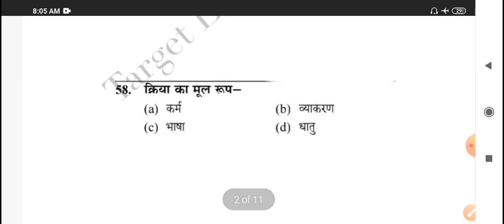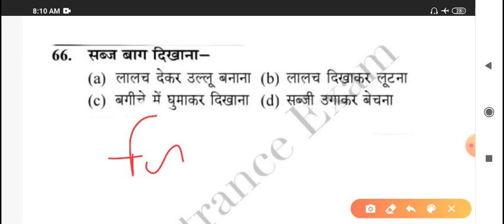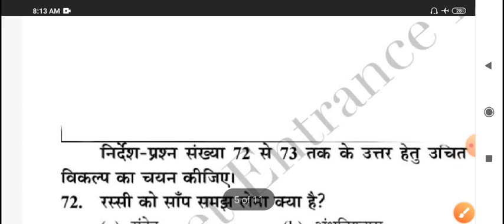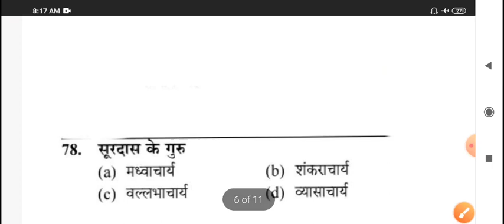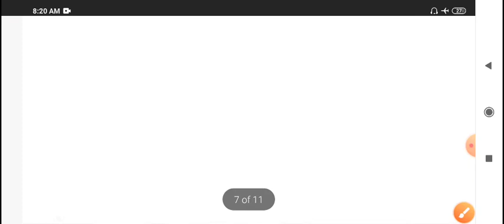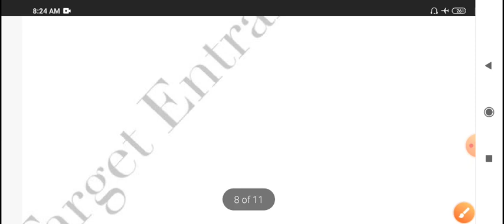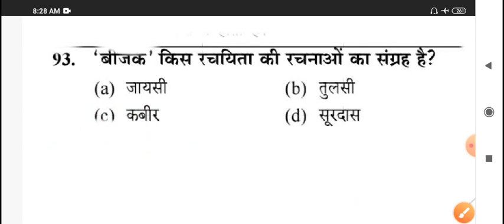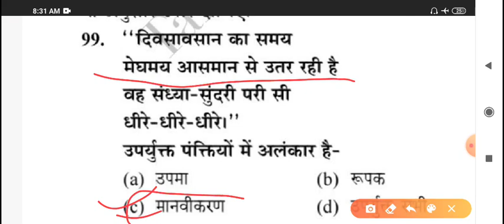UP B.Ed previous years hindi questions| up bed previous years 2017 Paper| up bed hindi 2020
Reasoning Practice sets 👉

up bed 2017 solved paper, up bed hindi 2017 paper solved, up bed previous years 2017 paper,
upbedpreviousyearsquestionsinhindi Up Bed Entrance preparation
Target Entrance Exam
T_E_E_Bed_Preparation